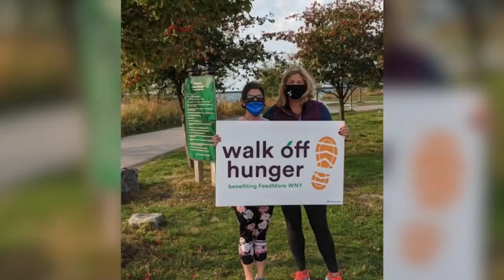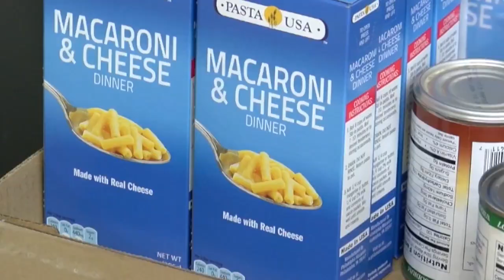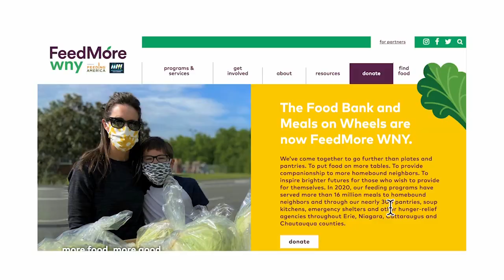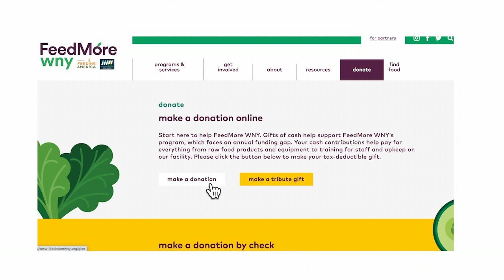Walk Off Hunger benefits FeedMore WNY